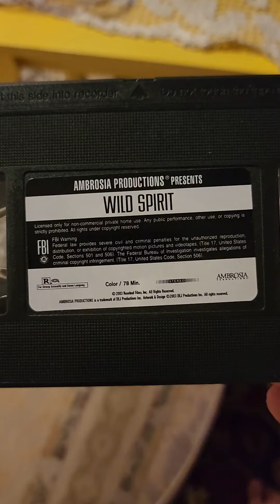Opening To Wild Spirit Extremely Rare 2003 VHS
Here is The Opening To Wild Spirit Extremely Rare 2003 VHS
1. FBI Warning Screen
2. Ambrosia Productions Logo
3. Silhouette Entertainment Logo
4. Start of the Film
2003 Silhouette Entertainment
2003 DEJ Productions